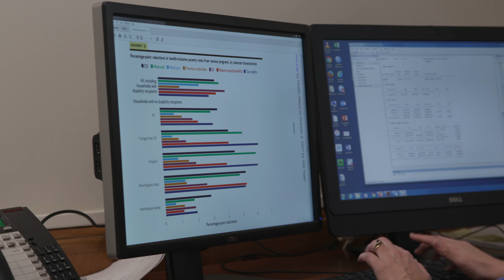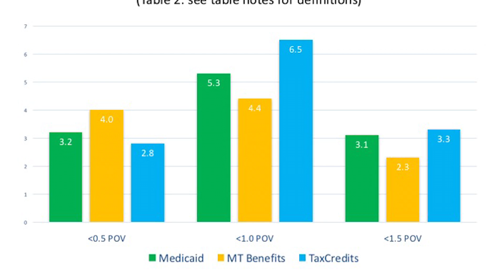Keeping People Out of Poverty: Do Health Insurance Benefits Make a Difference?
Professor Dahlia K. Remler, PhD, discusses her research, conducted with Professor Sanders D. Korenman, PhD, to develop the first U.S. poverty measure to include a need for health insurance and to count health insurance benefits as a resource to meet that need.